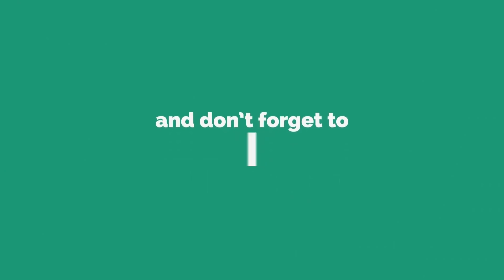గారెలను వండి ఇలా చేస్తే మీరు ఎప్పుడు చూడనంత డబ్బువెతుక్కుంటూ వస్తుంది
గారెలను వండి ఇలా చేస్తే మీరు ఎప్పుడు చూడనంత డబ్బు మిమ్మల్ని వెతుక్కుంటూ వస్తుంది